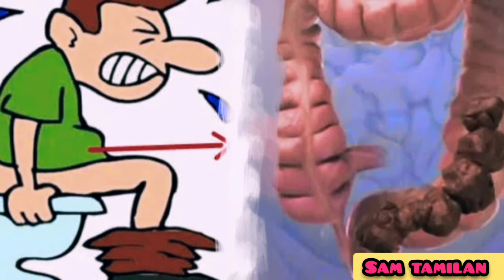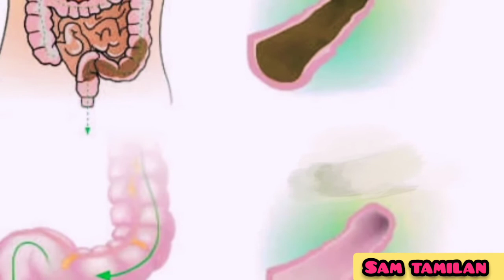நாம் கழிக்கும் மலம் - உணர்த்தும் , உடல் பிரச்சனைகள் | Constipation Symptoms - Causes